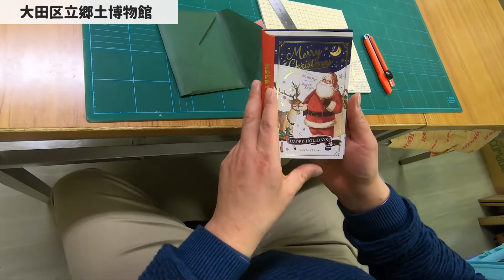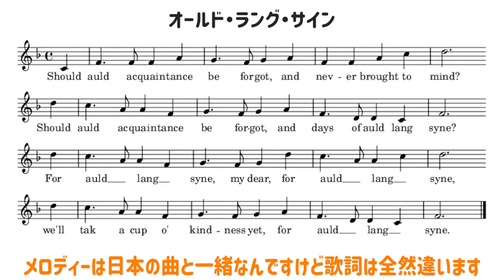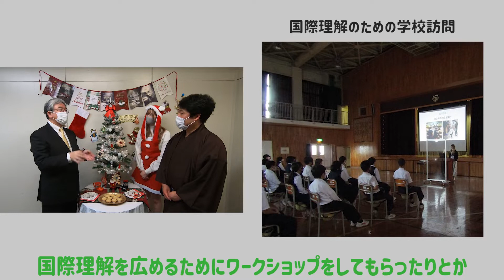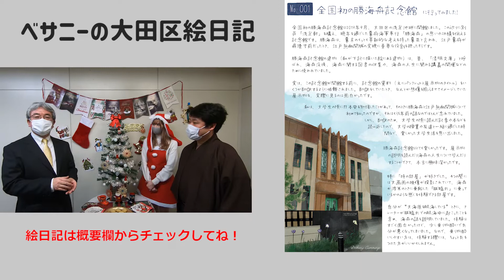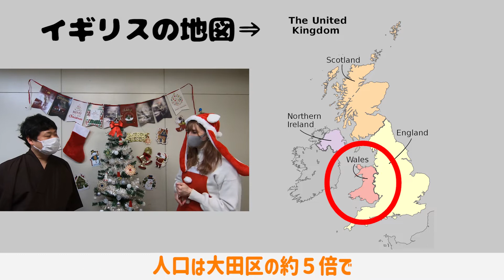【大田区学】ミニミニ講座第５回「国際交流員ってどんな人？」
第５回は、23区で唯一大田区にいる‟国際交流員“のベサニーさんについて、深堀していきます。地元イギリス ウェールズのことやイギリスのクリスマスの過ごし方、日本のお正月、大田区の六郷どんど焼きなど、ご紹介します。

【「大田区学」ミニミニ講座とは】
身近にありながら気づかなかった、大田区の歴史・文化・名所・伝統・食といった幅広い分野に存在する奥深さを、動画を通して楽しく学ぶことができます。

制作：観光課